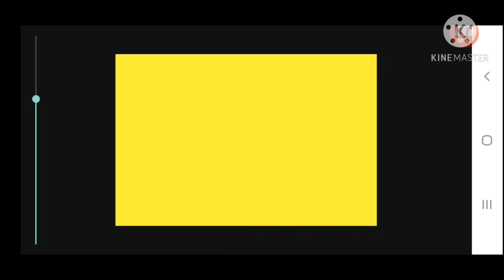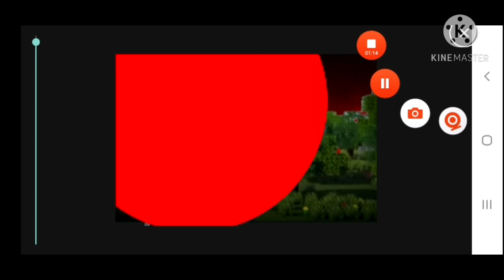aml-666-111 vs sk vs zaglo vs scp 001 special 80 SUBSCRIBE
thx for 80 sub